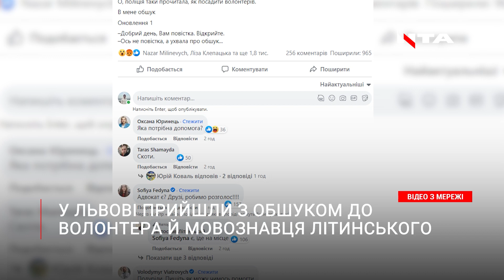До відомого львівського волонтера Літинського прийшли з обшуком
До відомого львівського волонтера Літинський прийшли з обшуком